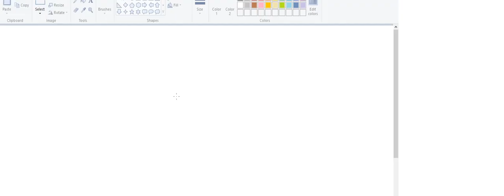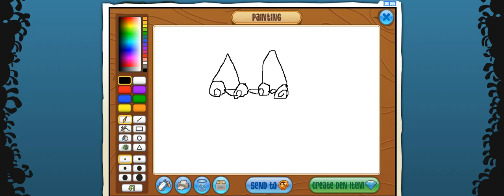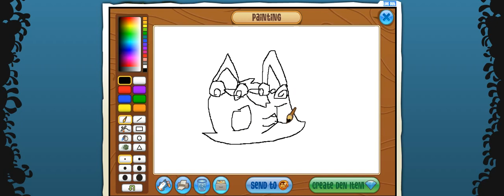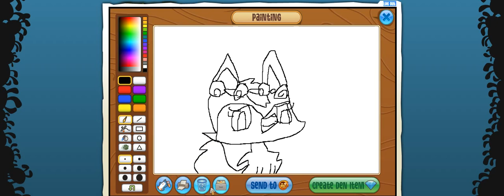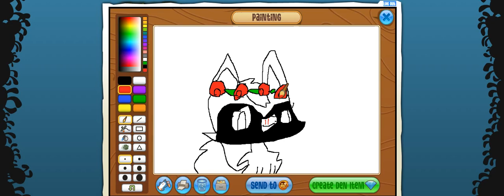My first video :D!!!!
My First ever video!! although i have some pre-recorded! please enjoy even though i was kinda bored XD